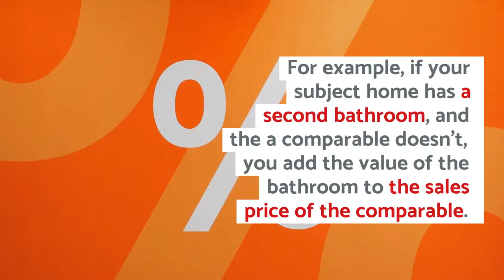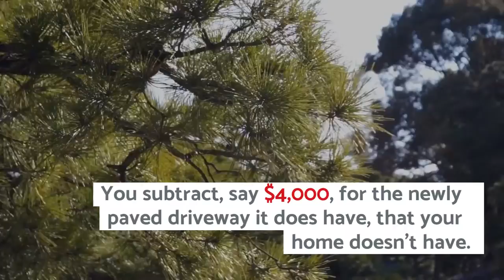Value My House